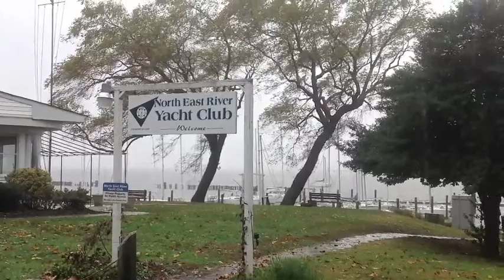North East River Yacht Club prior to Hurricane Sandy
A walk around the North East River Yacht Club Docks prior to Hurricane Sandy's arrival this evening.